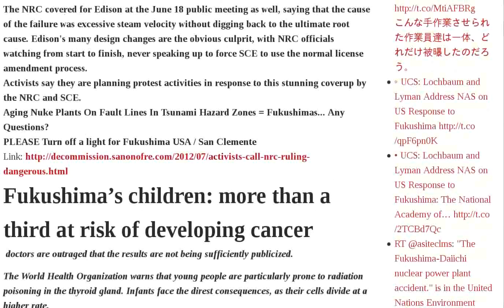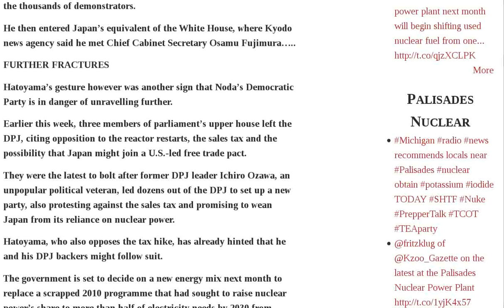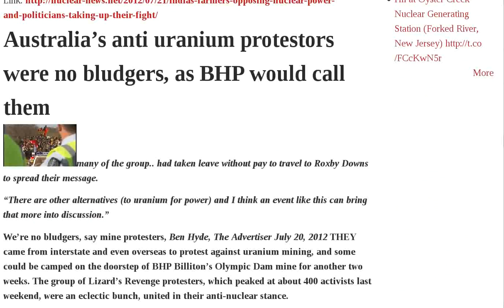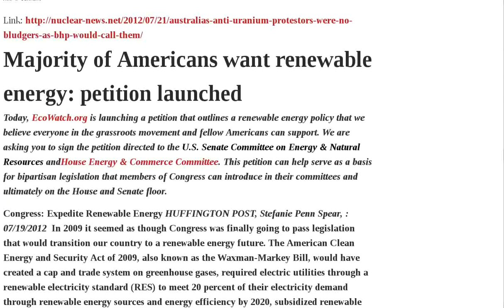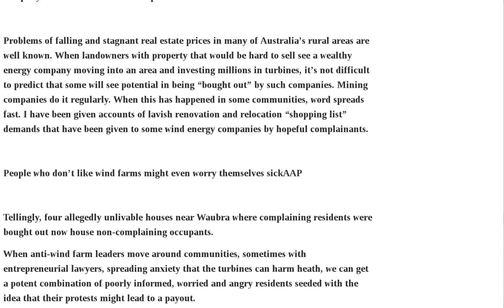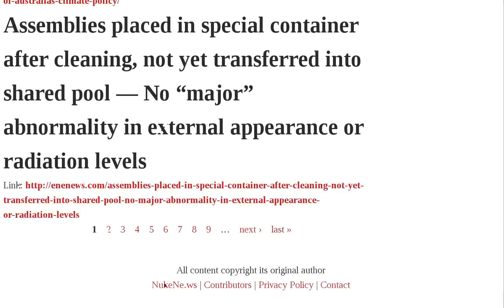Fukushima Australia Cancer Danger Climate Ruling Workers Call Radioactive Risks Bhp Anti Uranium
Just In: Fukushima Daiichi workers ordered to cover dosimeters with lead plates PHOTO | Activists call NRC Ruling "Dangerous Coverup" | Fukushima's children: more than a third at risk of developing cancer | Japan's ruling party 'fracturing' over nuclear power | Radioactive danger of Chernobyl forest fires | Nuclear and fossil fuel lobbies have conned Australia about wind energy | 20,000 cleanup workers not counted, in estimating Fukushima cancer risks | Nuclear Disasters and Lessons Learned A Mother's Response | India's farmers opposing nuclear power, and politicians taking up their fight | Australia's anti uranium protestors were no bludgers, as BHP would call them | Majority of Americans want renewable energy: petition launched | Radioactive risks of 'rust belt' nuclear reactors | BHP will have a hard time depicting anti uranium protestors as useless bludgers | Australia's mental health problem about wind farms | Fukushima worker was ordered to shield dosimeter with lead cover to make integral dose look low | Cancer danger for more than one third of Fukushima's children | Radiation danger of forest fires near Chernobyl | Australian Youth Climate Coalition's Anna Rose speaking on Climate Change | At last, a comprehensive and rational assessment of Australia's climate policy | Assemblies placed in special container after cleaning, not yet transferred into shared pool — No "major" abnormality in external appearance or radiation Audio